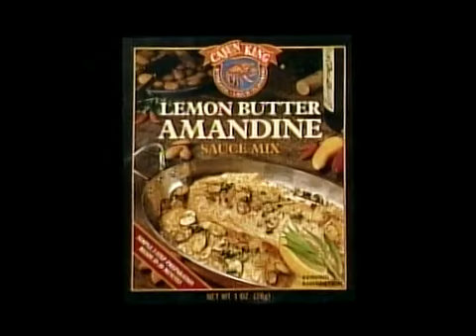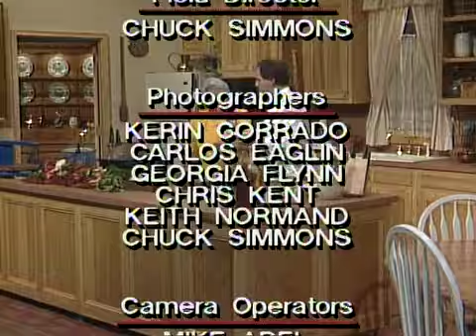An Introduction to Cajun & Creole Cuisine | A Taste of Louisiana with Chef John Folse & Company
In this 1990 episode of “A Taste of Louisiana” from October 4, 1990, Chef John Folse cooks a Cajun seafood gumbo, a Creole seafood etouffeé and butter beans with Andouille sausage. He also prepares shrimp remoulade with guest Leah Chase of Dooky Chase’s Restaurant in New Orleans. Host: John Folse